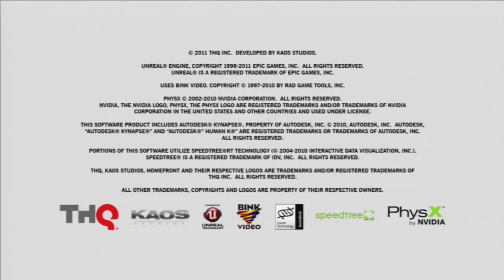Homefront Title Screen (HD)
What you get when you fire up Homefront.